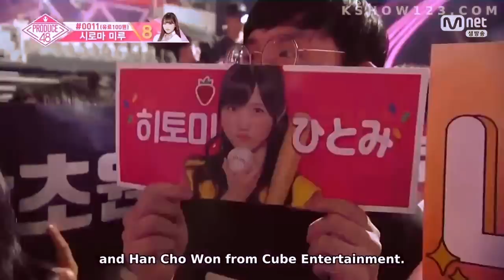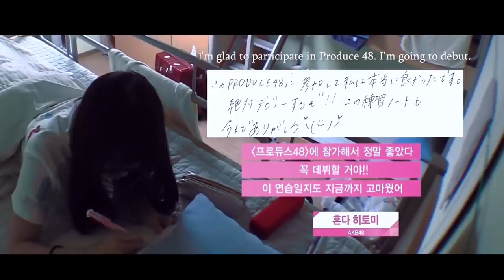Honda Hitomi Iconic Moments in Produce 48 2 + CRACK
hiichan finally debuted! and she is growing so fast!

fun fact: hiichan wasn't my first pick but i grew to love her and she's even one of my ults now（‐＾▽＾‐）she's not the type of girl that i biased right away, she naturally grows in you because she's too adorable and cute!

support hiichan and izone !!! you won't lose anything because she's a well rounded idol and a passionate performer on stage
（‐＾▽＾‐）support team 8 too

p.s. this video turned out to be more like a crack but rather than that, honda hitomi is already iconic herself

also an added note, on 2:32 it was found out that i used a picture of a sinking sewol ferry as a representation of yutomi ship without checking it beforehand. this was very insensitive of me and i apologize for my ignorance. i tried to edit it out but youtube isn't letting me anymore.

50 cent - in da club instrumental